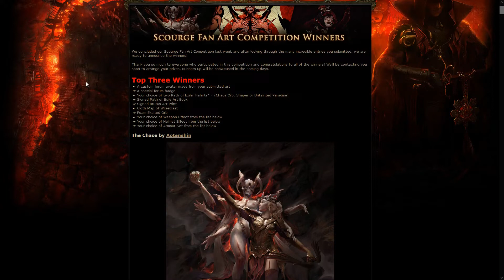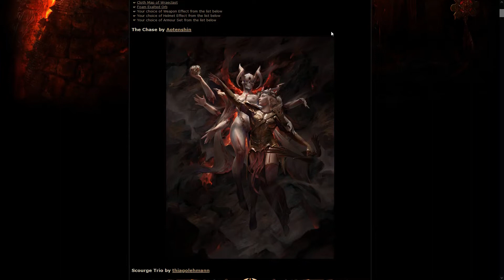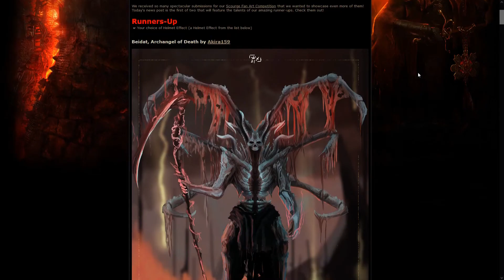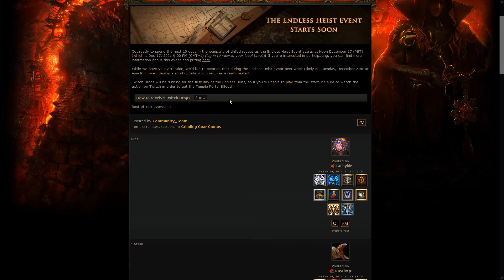Exile News #371 - Endless Heist, Fan Art Competition Winners and more!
The free portal MTX for the start of the Endless Heist is still available for a few hours from the moment this video goes live.

Thumbnail image by: GGG